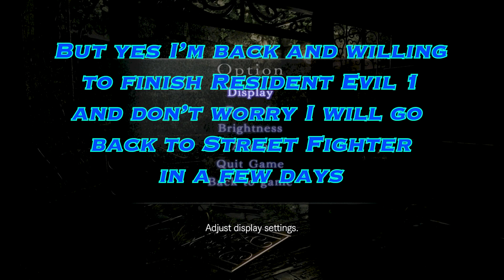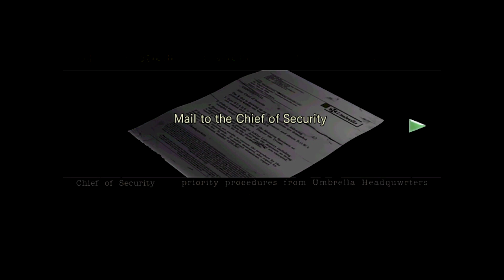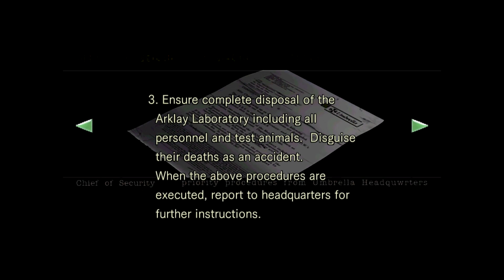Resident Evil Legacy Part 14- (Resident Evil) (No Commentary)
Resident Evil Legacy Part 14 - Resident Evil gameplay. Solving more puzzles then a rematch with the snake.